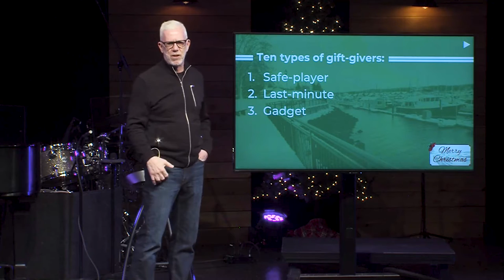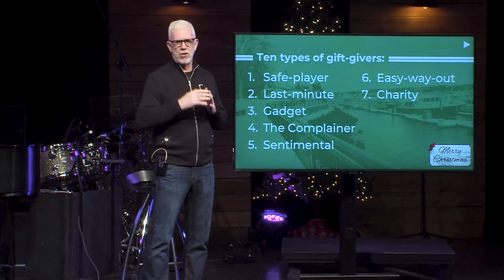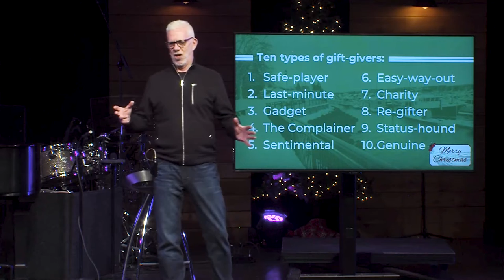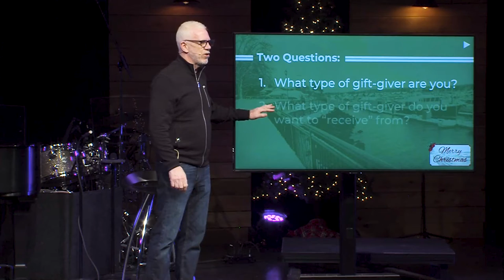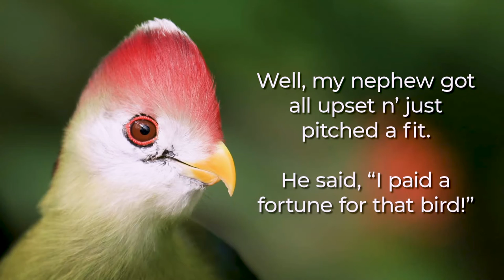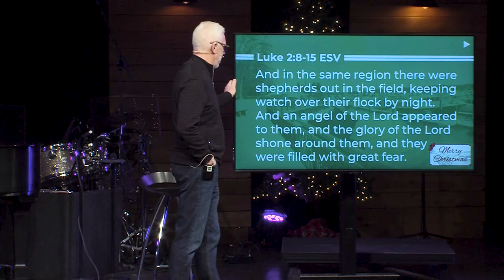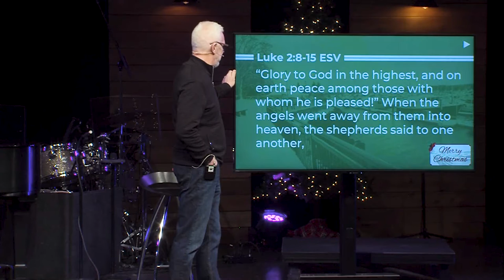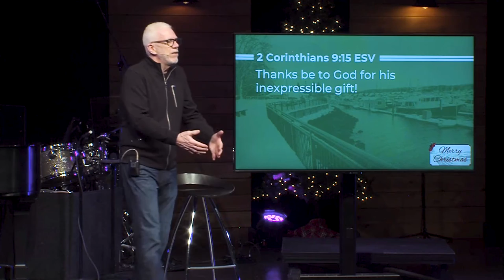What Kind of Giver Do You Want to Be?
Christmas Sunday
Sunday, December 20, 2020
Tom Duchemin